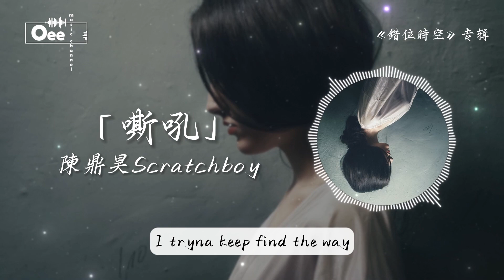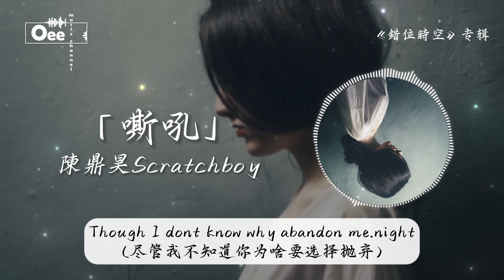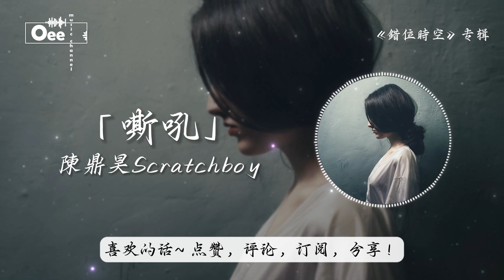陳鼎昊Scratchboy - 嘶吼【雖然我不想認輸 終究是我太自負】♫ 動態歌詞 ♩ 高音質 ♫ 《錯位時空》专辑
《錯位時空》专辑

歌词在下面 ↓↓

I tryna keep find the way
像如鯁在喉猶如芒刺在背
你告訴我繼續on the way
U got poppin and sex，slam go away
（你精神狀態差極了 摔門而去）
fake life and world I don’t want you to try
You can let me find it You can't make me change
Baby just close 儘管前方是陷阱
“很抱歉 嫉妒心讓你醜陋”
let go poppin we got party today
（讓我發瘋一整晚吧）
yeah
他們想折斷我腿
阻擋不了我去飛
ai yeah wooh
不會停留在holiday
才不會忘丟在路上的淚
到底該say hello say goodbye
所以乾脆見面就不要在現在
讓我少了脆弱軟肋
Thank u every pain 在我身上接力
這肉體上的疼總醍醐灌頂
愛卻好像無力還擊
You can't not know first do for you
I know U need freedom
卻不肯你睡在
旁邊只剩褪 黑 素沒我的房間
ai
乾脆就別真的離 開
怎麼尊嚴就少了一點
愛你到最後的結局使我成熟不用你說
別再說流著血來認罪
再無軟肋存在房間裏always

Though I dont know why abandon me.night
（儘管我不知道你為啥要選擇拋棄）
Leave the sadness to myself damn
（算了 傷痛我自己承受就好了）
This riff song shout out to my dead love
（我用這首即興創作向我死去的愛情致敬）
我從沒後悔but it's time to say goodbye

I can promise
I don't think about you anymore even empty
（就算我非常空虛 我也不會想到你）
I can promise
I made up my mind（我已經決定了）
We are out of time

The place where we used to live is now desolate（我們曾經住的房間現在如此乾淨）
You say you love me .so you always pray for me
（你說愛我 所以你總是為我祈禱）
現在我親自把愛收回

I don't wanna wait for you（我不會再等你了）
Did what I thought I should（我做了我應該做的）
what do you think？（你覺得呢）
Do you know what love is？
I couldn't believe you were so heartless
You leave without mercy

雖然我不想認輸
終究是我太自負
這是你送我的“禮物”
I just wanna be alone now
適合還是不適合我現在分得清楚

Prod：waytoolost
作詞：陳鼎昊Scratchboy/RICH DARK
作曲：陳鼎昊Scratchboy/RICH DARK
和聲：陳鼎昊Scratchboy
錄音：陳鼎昊Scratchboy
混音：陳鼎昊Scratchboy
母帶：陳鼎昊Scratchboy
製作人：陳鼎昊Scratchboy
音樂總監：蘇靖凱
發行統籌：趙輝/李文蕊
監製：孔靖
OP：北京福氣文化發展有限公司
SP：索尼音樂版權代理（北京）有限公司

除此影片。

封面的版權歸於攝影師所有。
Photo by Velizar Ivanov on Unsplash